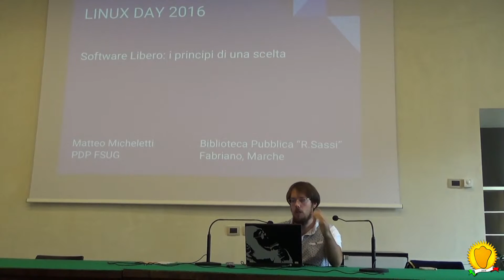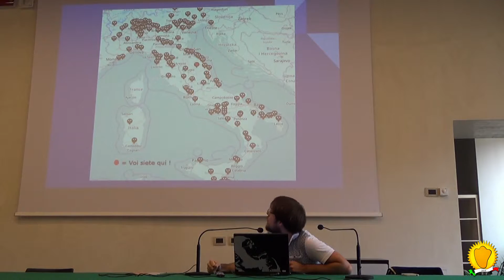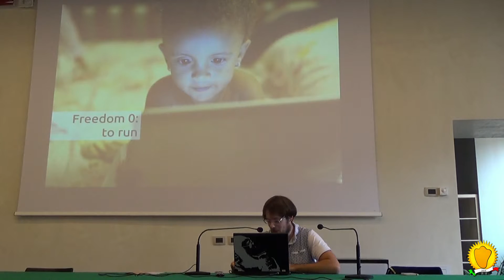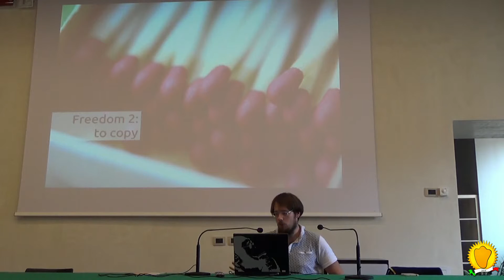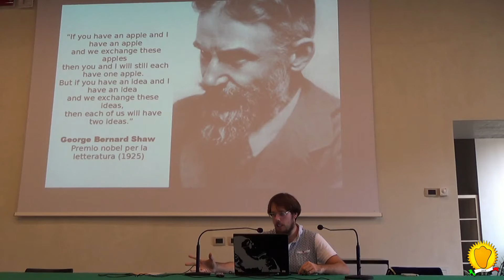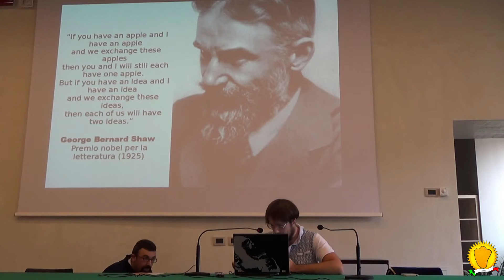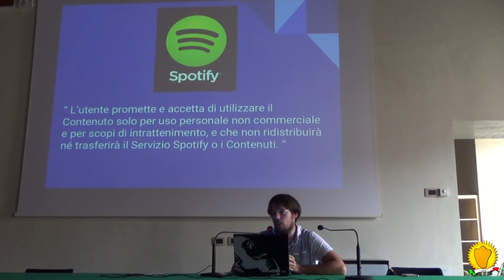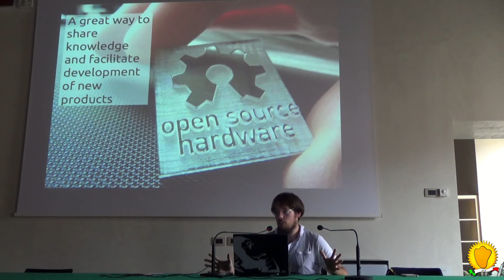Software Libero: I Principi Di Una Scelta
Relatore: Matteo Micheletti